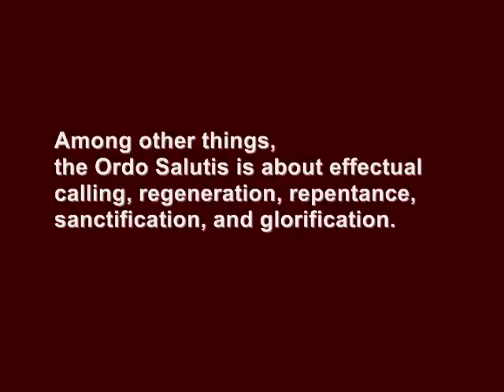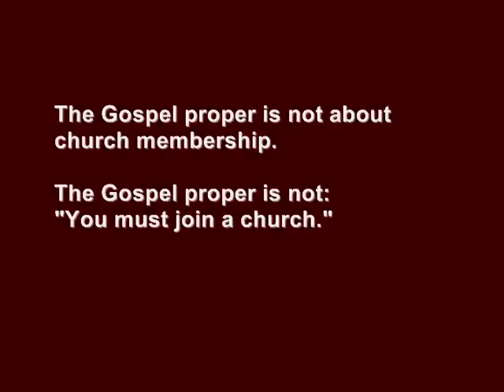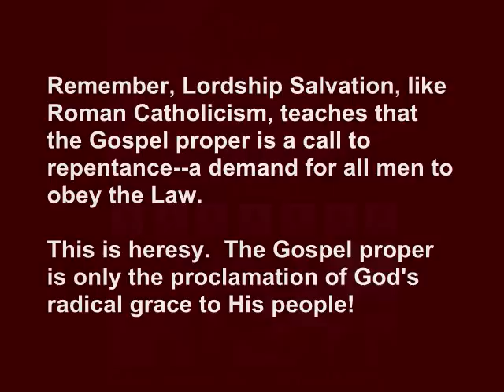The Ordo Salutis is not the Gospel !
Heretics never get tired of mixing Law and Gospel.
They'll say all kinds of things.
The Lordship Salvation heretics will sometimes claim that the Ordo Salutis is the Gospel proper.  Watch the video and find out why.